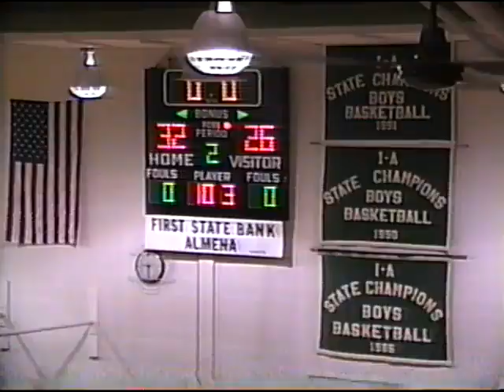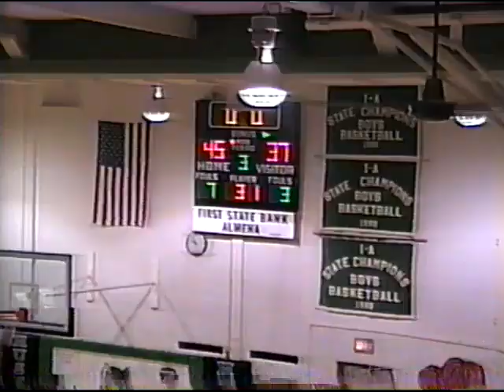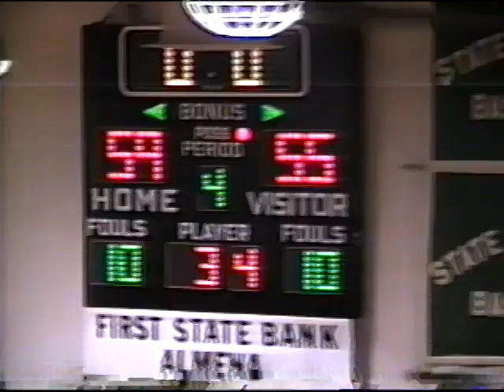Northern Valley vs Jennings/Lenora Wildcats - January 10, 2003